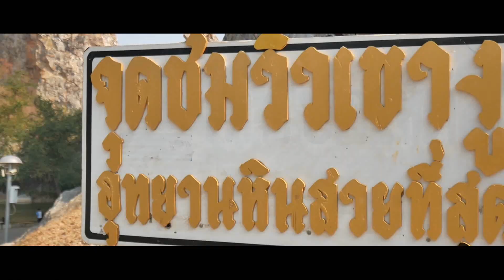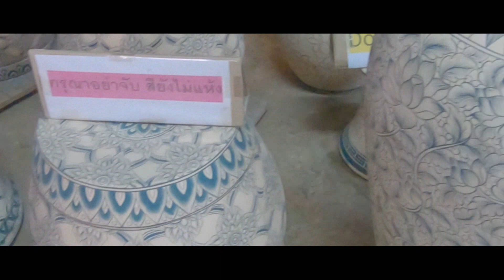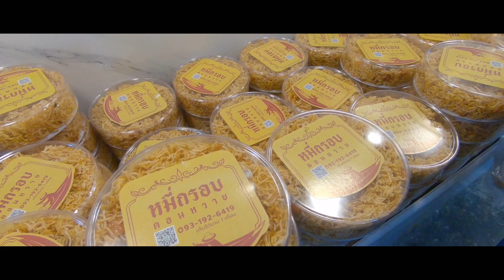SS2vlog#97 ทัศนศึกษาระดับชั้นมัธยมศึกษาปีที่ 5 วันที่ 10 กุมภาพันธ์ 2566